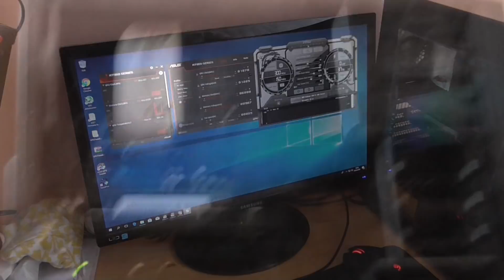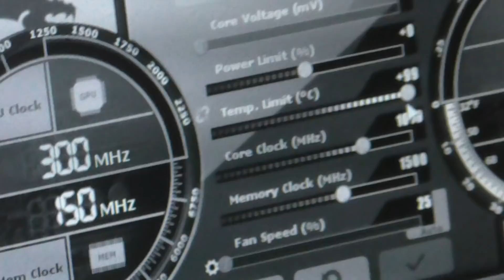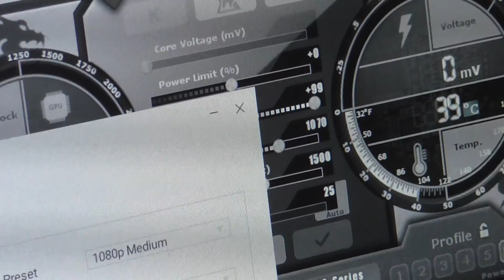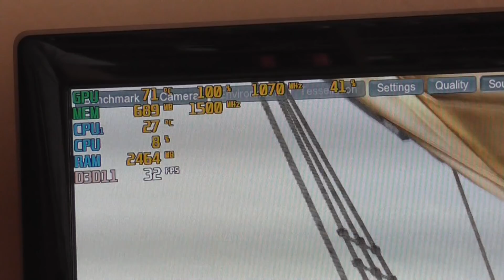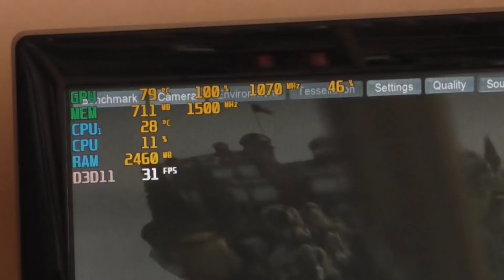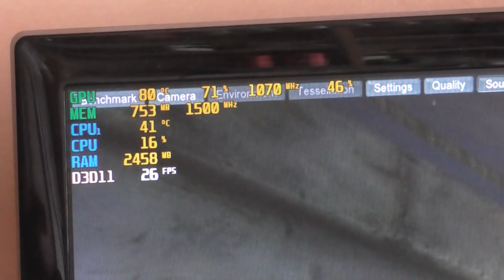Snad NEJLEVNĚJŠÍ počítač pro začínající overclockery?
Jestli si právě říkáte WTF? tak neváhejte a checkujte video !!!
✔♫►Pokud se vám videjko líbilo hodnoťte a sdílejte◄♫✔
Pro většinu důležitých informací koukejte na WEB :)